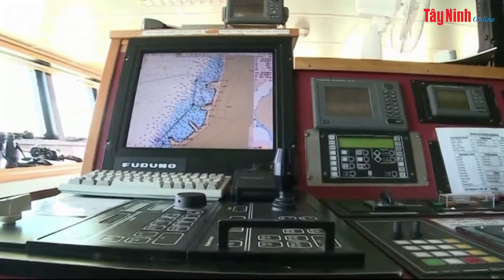EU tiết lộ về gói trừng phạt thứ 6 nhằm vào Nga